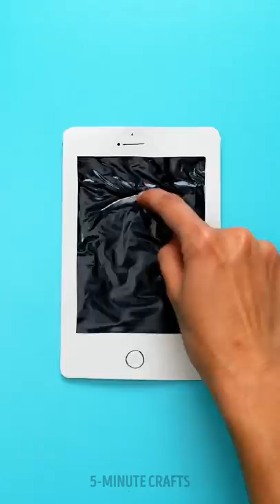?️ Your Kids and Summer Problems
TIMESTAMPS:

0:50 Kid toilet seat
2:36 How to make homemade chocolate
4:41 DIY anti stress ball - squishy toy for kids
7:20 How to feed your children